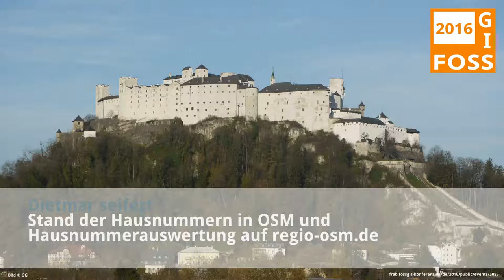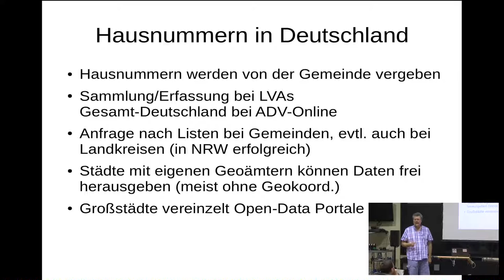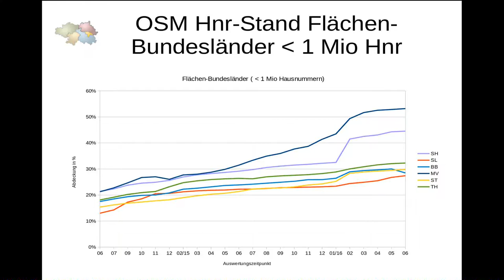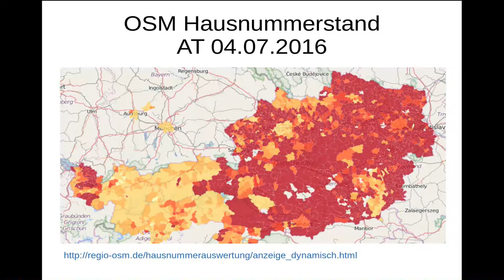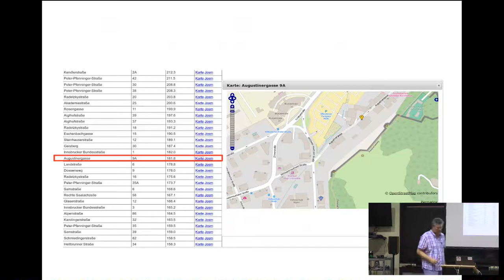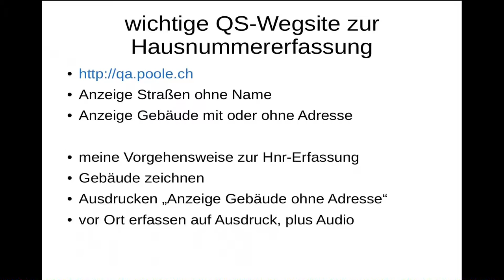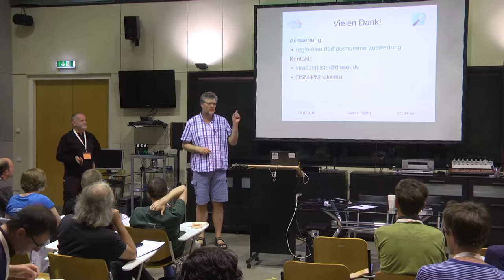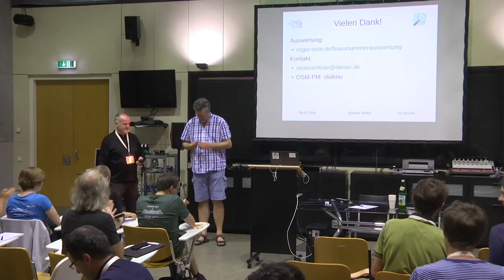2016 - Dietmar Seifert: Stand der Hausnummern in OSM und Hausnummerauswertung auf regio-osm.de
Die Erfassung von Hausnummern in OpenStreetMap hat sich in den letzten Jahren enorm gesteigert. Es wird der aktuelle Stand erläutert in Deutschland, aber auch in anderen EU-Ländern.
In einigen Ländern wurden die Hausnummern aus verfügbaren Quellen importiert oder es gibt landesweite Listen zum Datenabgleich, in Deutschland ist die Situation je nach Bundesland sehr unterschiedlich und in Bewegung.

Die Auswertungsmöglichkeiten auf regio-osm.de werden vorgestellt. Neue Funktionen vereinfachen die Fehlerbeseitigung oder unterstützen Importe. Thematisch passende andere Auswertungen werden genannt.

Die klassische Erfassung der Hausnummern vor Ort, in Kombination mit der Qualitätssicherung durch Listenabgleich, deckt auch Fehler in den offiziellen Listen auf. Die Vorteile auch für die Datenbereitsteller sollen aufgezeigt werden.

Dietmar seifert